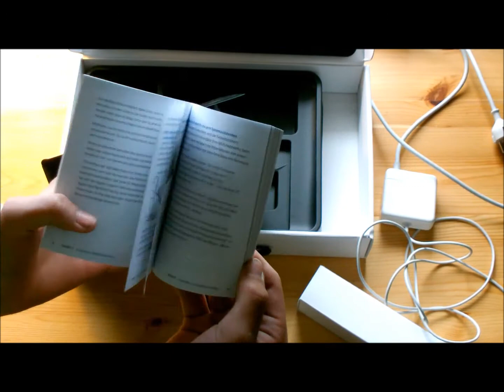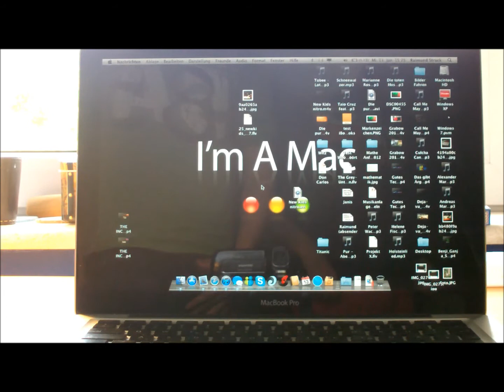MacBook Pro Unboxing